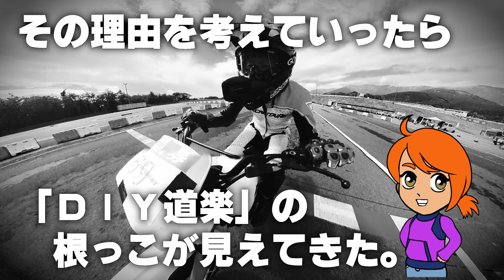壊れたバイクをなぜレストアしたくなるのか？ 自分の思考のルーツを深堀して本に書き出してみました！【なんでも直したくなる人（↓）の頭ン中】電子書籍出版のご報告です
電子書籍 Kindle出版の二冊目です。Kindle Unlimited なら無料で読めるので立ち読み感覚で読んでいただけたら嬉しいです～！
　★なんでも直したくなる人（↓）の頭ン中（DIY道楽テツ）
壊れたものを見ると、なぜか無性に直したくなっちゃう。なぜ？どうして？その理由を考えていったら「DIY道楽」の根っこが見えてきた。レストアとは、壊れたものを新品に近づける作業･･･ではない！？ 新品は使った瞬間に中古になってそして価値を減じていくもの。レストアしたものは経験値と愛着とノウハウを連れてくる。自分が飽きない限りその価値はむしろカスタマイズというカタチで向上していく愉快さ！
バイクや家を直すのはYouTubeだけのネタではありません。幼少時代からいつも何かを直してきた筆者「DIY道楽テツ」の思考プロセスを自分なりに探求して一冊の本として書き出してみました～！　「買ったほうが安上がりだよ？」と言われ続けながらも壊れたものを直し続けた男の半生記でございます。

（以下　もくじより）
■第1章：「壊れて」いるものを見るとナゼ「直し」たくなるんだろう？
ゼンマイ時計を壊してしまった思い出
トイレの「チョロチョロ」を止めてみた思い出
仕組みを知る快感 直せた時の快絶
物にも「魂がある」と信じてきた幼少期
壊れたといっても全部じゃないでしょ？という気づき
「直したい」衝動の正体みたり！

■第2章：直すことの意味とは？　「新品」と「直した物」の違い
「買った方が早い」と何度言われたことか
「新品」と「自分で直した物」は、全く違う。
 気が付けば直した物がが「仲間」になっていた
「直す」とは、つまりはロールプレイングゲームの如し

■第3章：どうやって直す？　修理の技術と発展
技術は一生もの、邪魔にならない
100点なんか目指してない　赤点じゃなければOK　ゆっくり覚えていけばいい
【タテのひろがり】1つのことを覚えると次のものも直せるようになる
【ヨコのひろがり】半歩ずつ横へ 類似の技術を覚えていく

■第4章：修理の“テツ学”とこれから
【課題】直した物が増えすぎる
「次のオーナー」に手渡すのが平和的解決かも
直したものに囲まれている安心感
年を重ねるごとにじっくりと プロセスをも楽しみたい